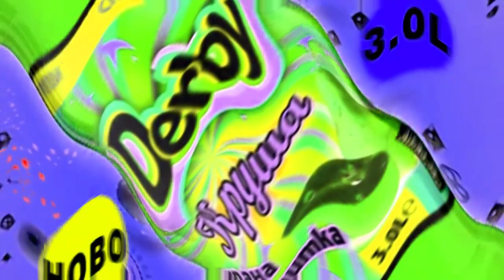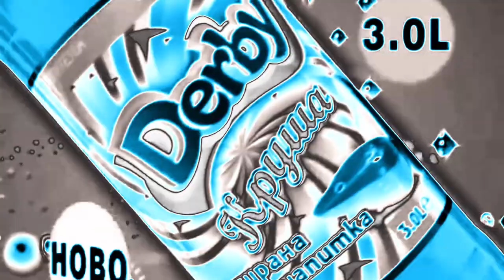Derby Pear Effects | Inspired By Chio Chips Реклама 11 Ноември 2000 Effects EXTENDED